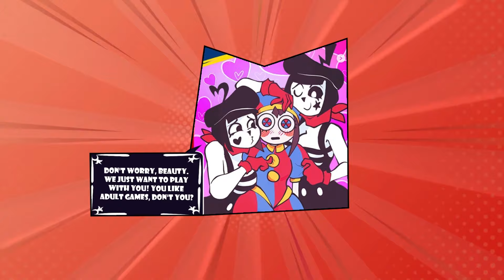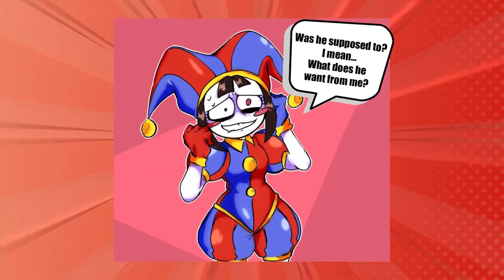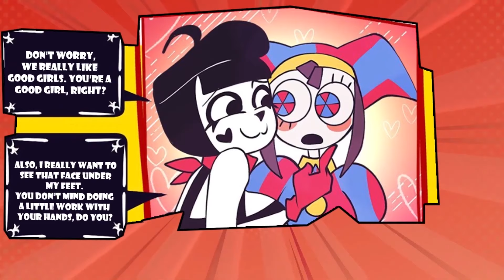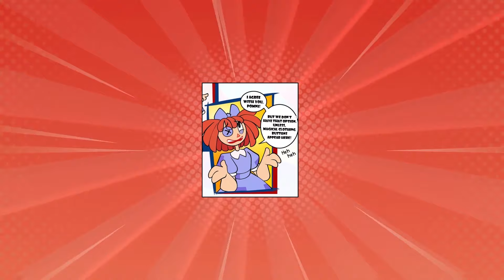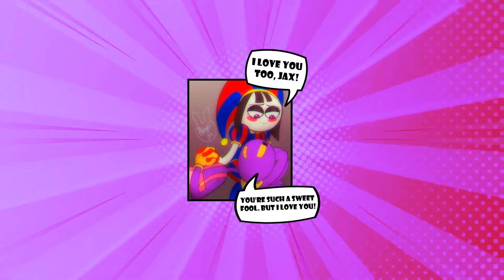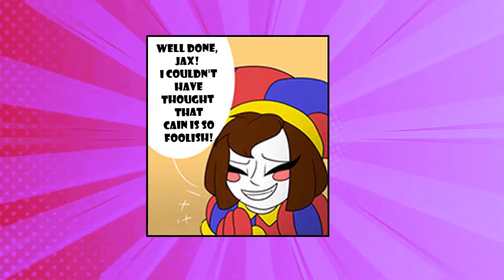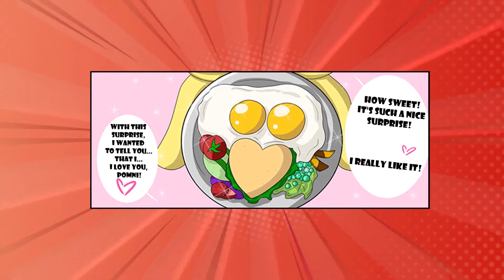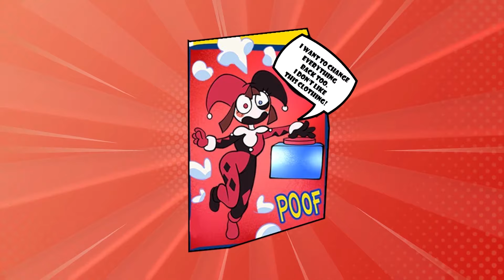The Amazing Digital Circus Comic | Compilation